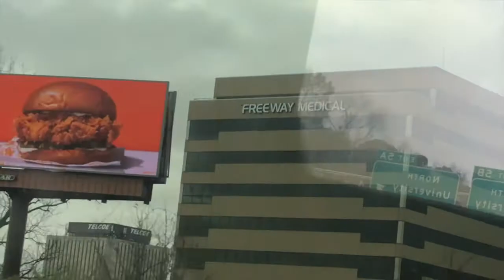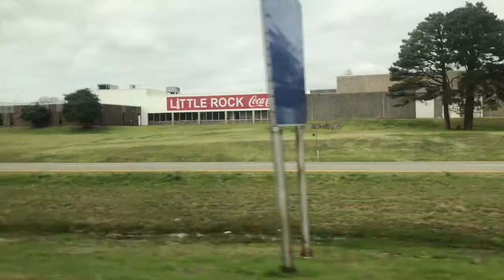Our School Got Shut Down...